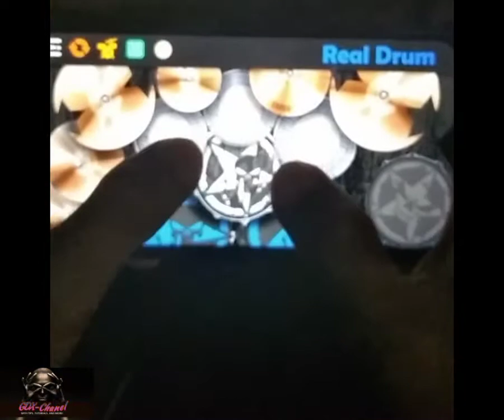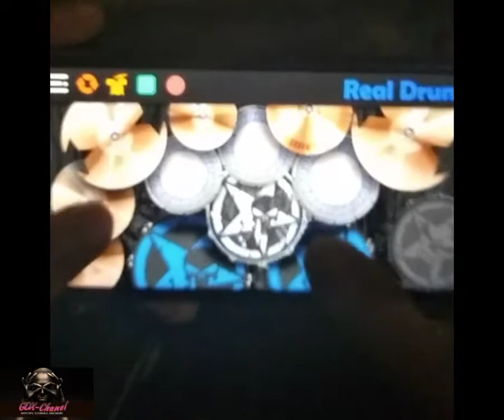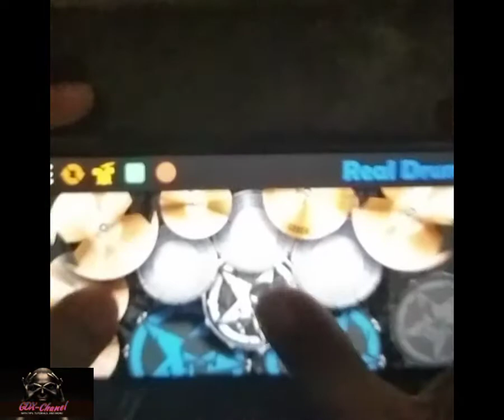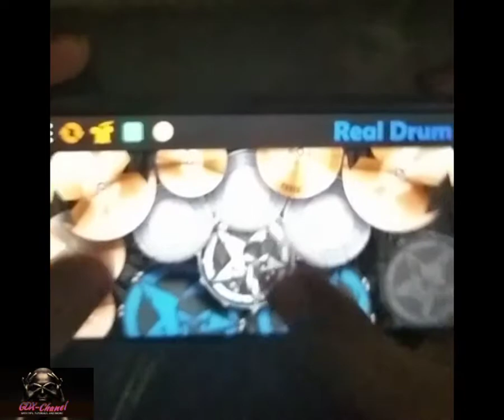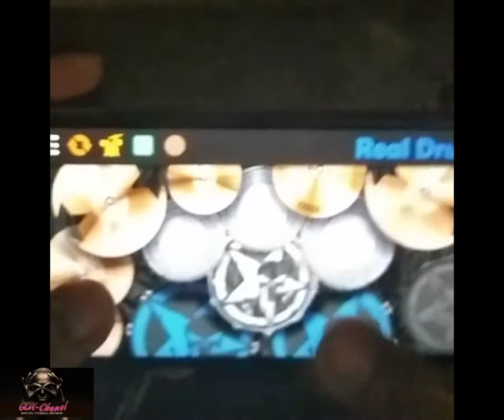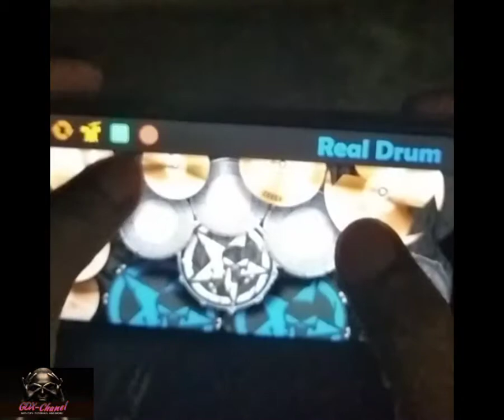Mantap!!! Happy Asmara - Dj Sambel Terasi || Dj TikTok || Real Drum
Aku Saranin Pake Hadshet/Earphone Biar Lebih Enak dan Jelas.
happy asmara ninggal tatu lirik
happy asmara nama asli